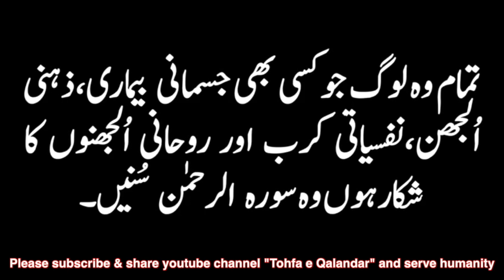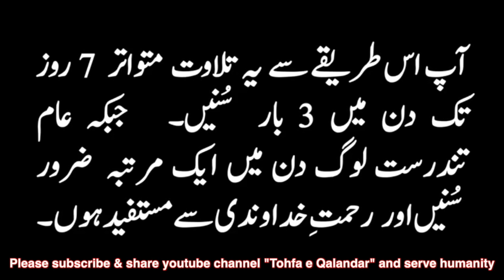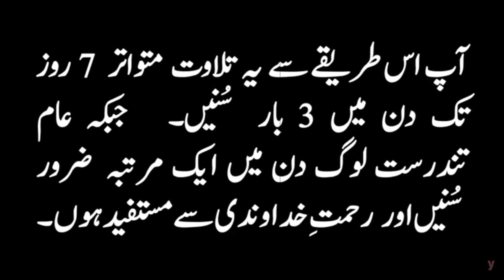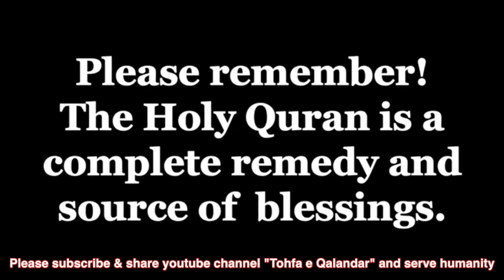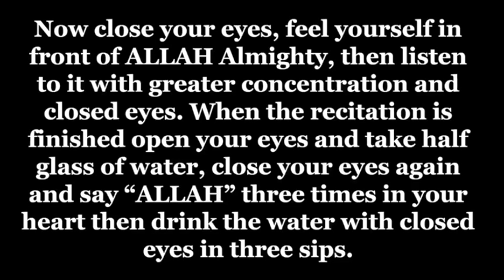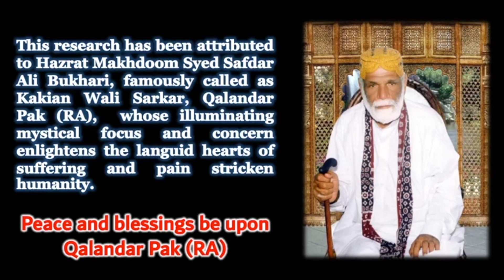Boost Self Confidence - Testimonial - The Ultimate Remedy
Testimonial how listening to Surah Alrehman The Ultimate Remedy boosted self confidence and created a positive character. The method prescribed by Qalandar Pak Kakian Wali Sarkar (R.A.)